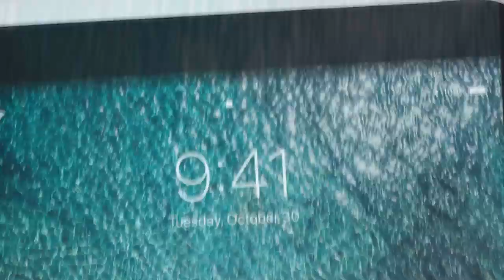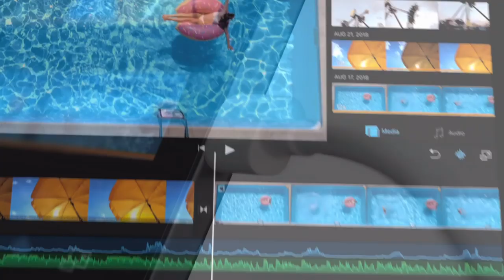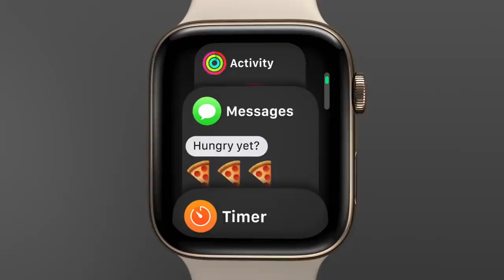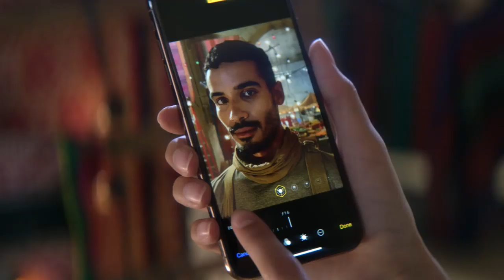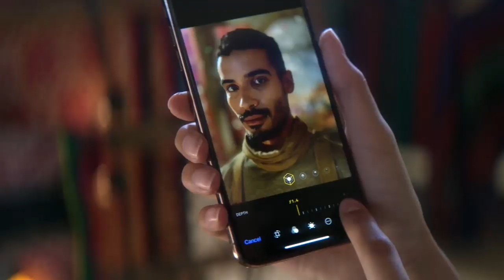Apple কেন এত দামী? জানলে অবাক হবেন । Why are Apple products so Expensive?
Apple products are so expensive but why.

“Samsung”
Samsung A50 (4gb+64gb)
Samsung A30(4gb+64gb)
Samsung M40(4gb+64gb)
“Realme”
Realme U1 (brave blue 3gb+32gb)
Realme 3 pro (6gb+64gb)
“Redmi”
Redmi note 6 pro (rs.10999)
Redmi Note 7pro
Redmi Y3
“Honor”
Honor 8X(13999)
Honor Play (14999)
Honor 10lite
Honor 9N